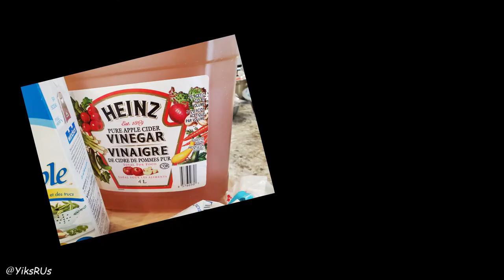Sweet & Tangy Tomato Jam | Food Adventures | YiksRUs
Today I'm sharing one of my new food obsessions!  Tomato Jam.  It's sweet, tangy and a wee bit savoury, put it all together and it's just delicious.  I was able to score an insane deal on tomatoes and instead of just making pasta sauce or freezing all the tomatoes, I decided to venture and try to make some homemade tomato jam.  yum.

Much love!

YiksRUs